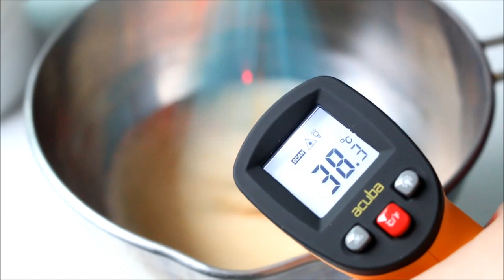초코 코엔도르 티푸드 초콜릿 디저트 orange chocolate cake オレンジ チョコレートケーキ 오렌지 초콜릿 케이크 핑거푸드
만드는 과정은 좀 복잡하지만 만들어 하나 맛 보면 그 고생을 싹 - 잊게 해주는 디저트에요
조금 어렵다고 생각 될 수 있는 베이킹이라 이번에는 자막을 넣어서 편집했어요

재료 (미니 머핀틀 12 개 분량)

틀에 바를 녹인버터 조금 혹은 철판이형제 조금

시트 재료 (170도 13분)
계란 72g
설탕 45g
박력분 39g
다크커버춰 32g
코엥트로 8g

다크가나슈 크림 재료
다크커버춰 40g
생크림 49g
버터 10g

글리사주 재료
생크림 50g
우유 50g
물엿 37g
코코아가루 5g
젤라틴 2g + 물 10g
다크커버춰 100g
코엔도르 5g

데코 재료
오렌지필 조금
피스타치오 분태 조금

오븐을 170도로 예열하고 팬에 버터나 철판이형제를 발라주세요

시트 만들기
버터와 초콜릿을 녹여주세요
계란을 중탕으로 데워주세요
믹서로 거품을 올려주세요
설탕을 넣어주세요
아몬드가루 코코아가루 베이킹파우더 박력분 을 체쳐 넣어주세요
녹여둔 초콜릿+버터 넣고 섞어주세요
코엔도르를 넣고 섞어주세요
짤주머니에 담아 틀에 70% 채운 뒤예열된 170도 오븐에 10~13분 구워주세요
구운 시트는 식혀주세요

가나슈 크림 만들기
재료를 한 볼에 담아 녹여주세요
모양이 유지 될 때 까지 식혀 준 뒤 별깍지를 끼운 짤주머니에 담아 식은 시트위에 짜주세요
냉동실에 넣어 굳혀주세요

글리사주 만들기
젤라틴과 물을 섞어 불려주고 나머지 재료는 볼에 담아 녹여주세요
젤라틴을 넣고 섞어주세요
30~40도 사이까지 식으면 굳혀둔 시트위에 부어주세요

마무리로 글리사주가 굳기전에 피스타치오 분태와 오렌지필로 데코해주세요